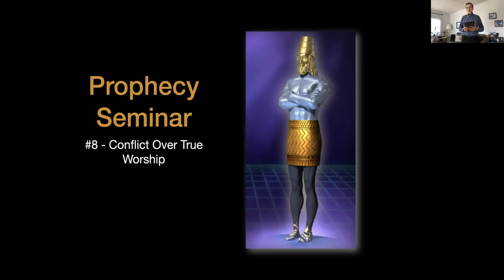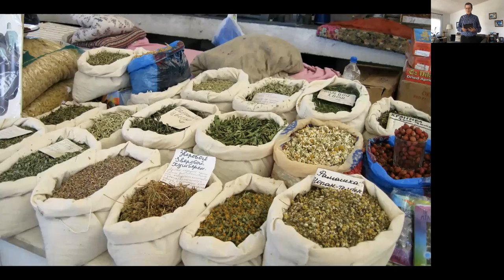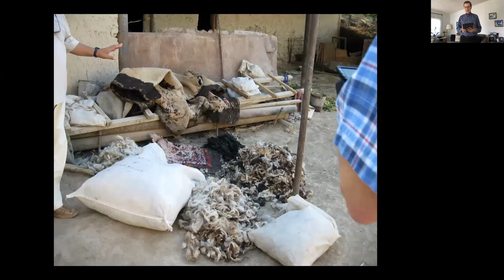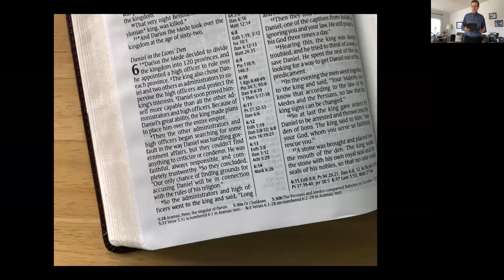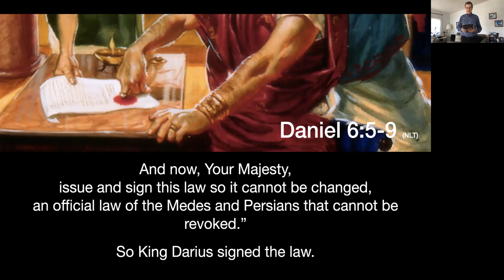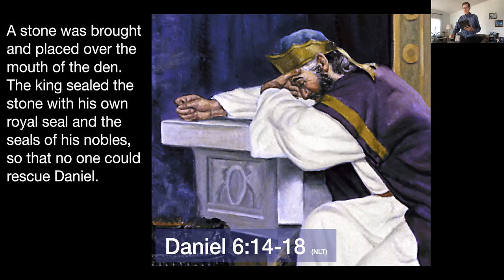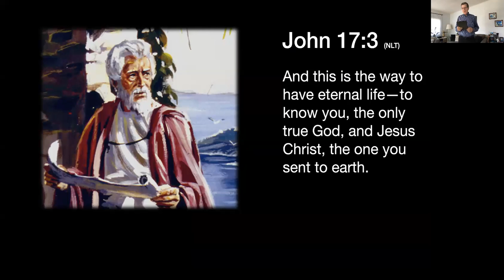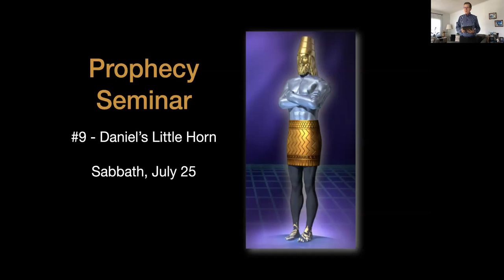08 Prophecy Seminar - Conflict Over True Worship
This session is focused on Daniel 6 and includes the famous story of Daniel in the Lions' Den. It will examine what was going on behind the scenes and how it applies to us today.

The special feature is on the fascinating country of Turkmenistan and how it connects to what was going on with Daniel.